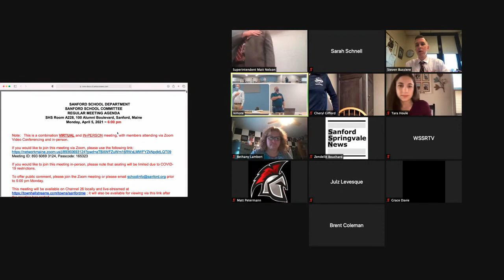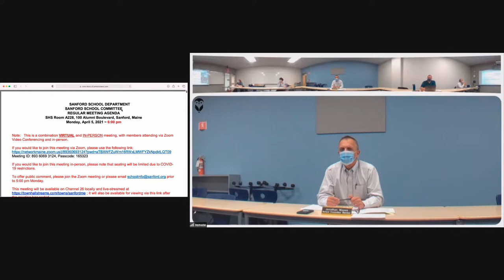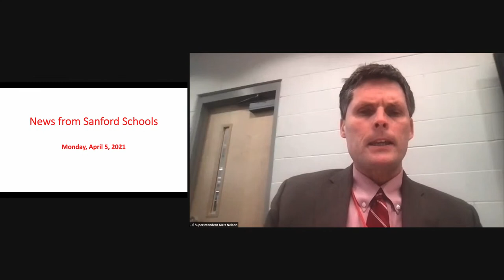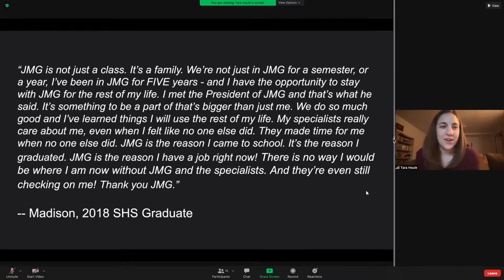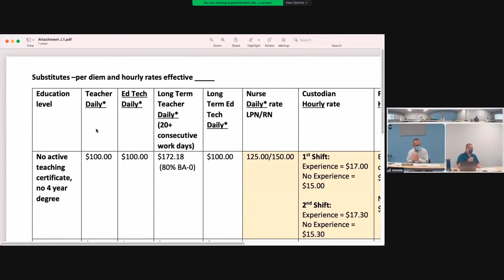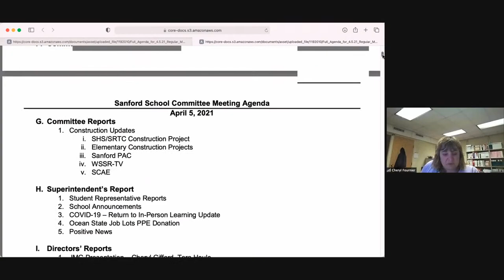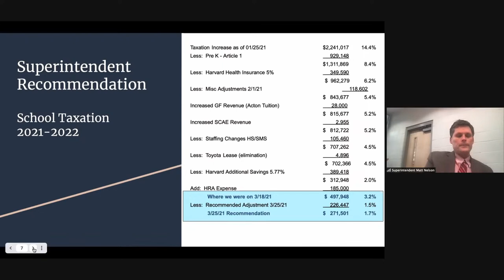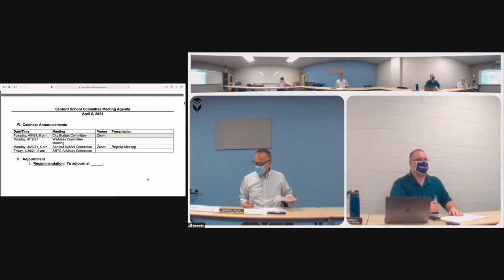School Committee Meeting April 5, 2021